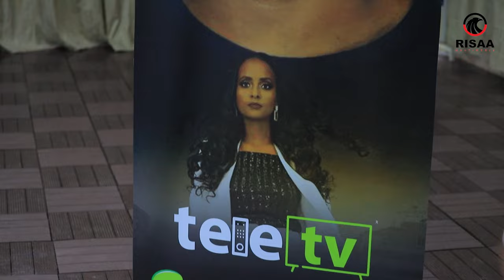FINNAAF FILM IBSA MEDIA TELETV IRRATTI GAD-DHIIFAMUU ISAA 2024 BIKILA ASFAWU